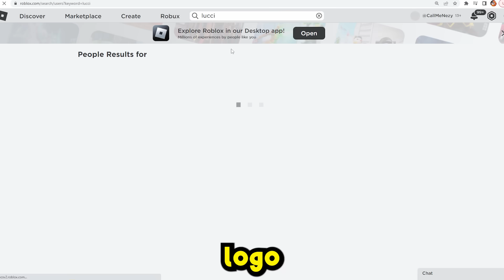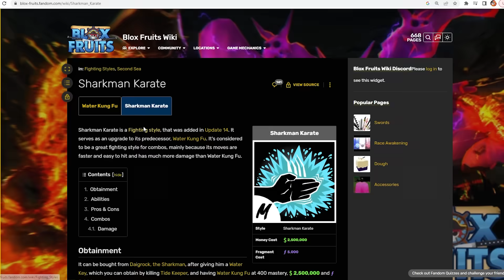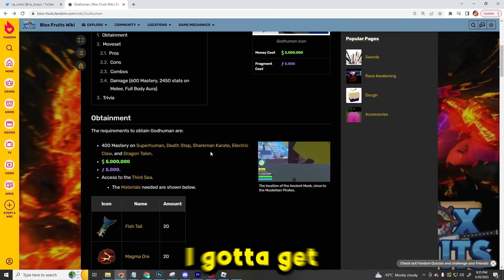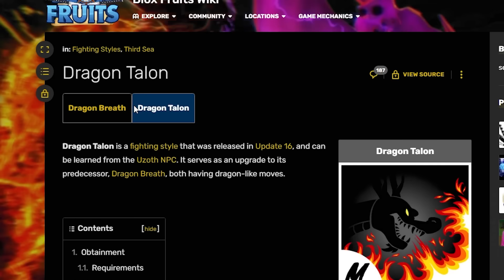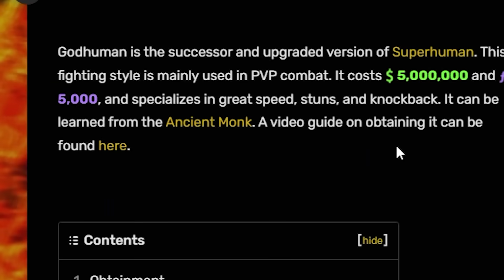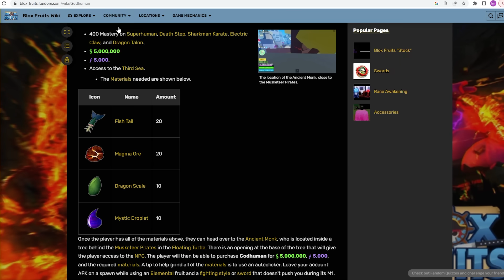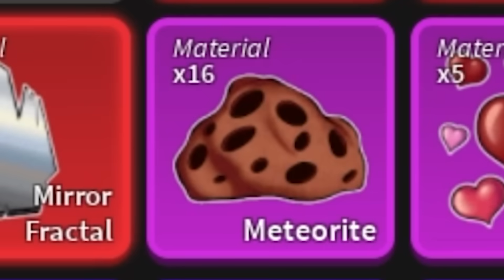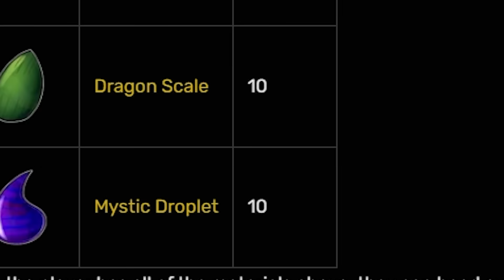Becoming ROB LUCCI in 24 Hours (Blox Fruits)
In This Blox Fruits Video I Spent 24 Hours Becoming GOD ROB LUCCI With the Leopard Fruit to Unlock God Human Fighting Style